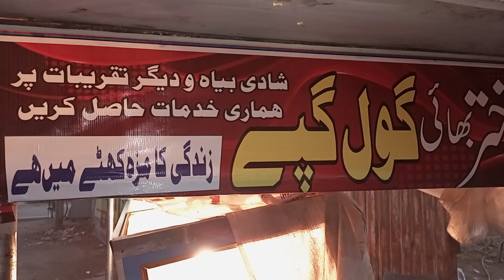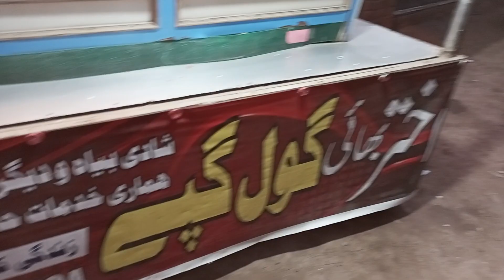GolGapay Khanay gaiy|Fun|Enjoy